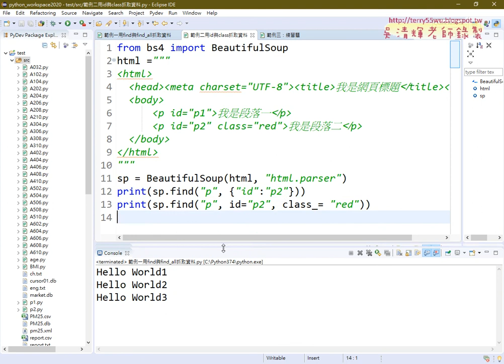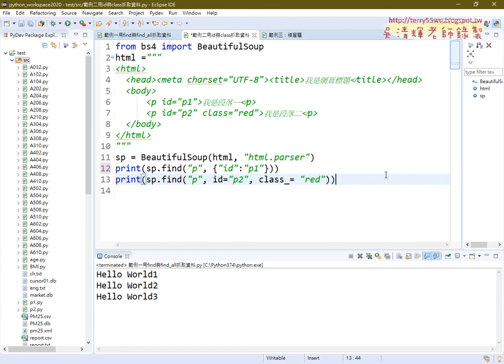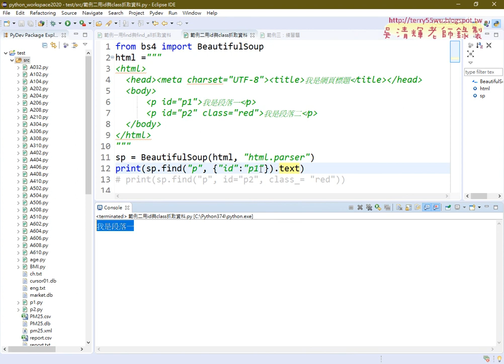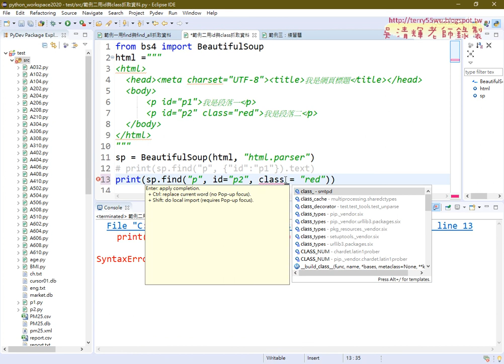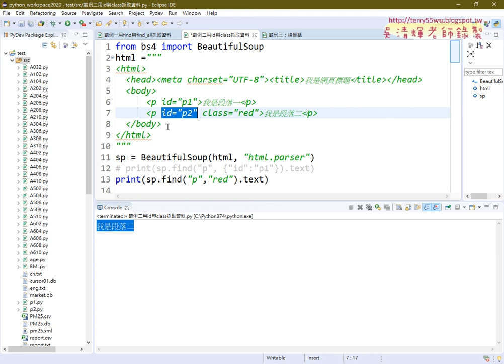08 範例二用id與class抓取資料